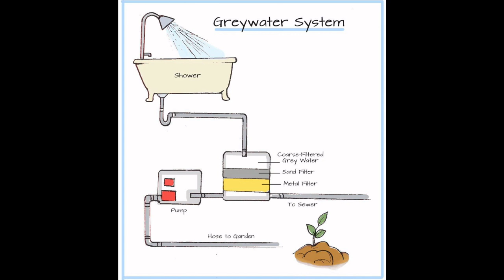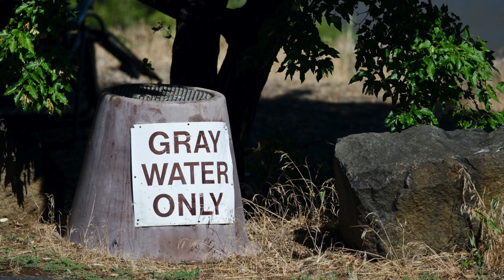3.3 ES Tratamiento Ecológico de Aguas Grises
Este video es parte del Resultado del Proyecto 1 (PR1): Online Toolkit, y se comparte bajo licencia abierta CC BY-ND 4.0. Visite nuestra página web para descubrir también el Marco Teórico PR1 y los Mejores Ejemplos de Bioconsrucción PR1.

Para más información, por favor visite nuestra página web y nuestra página de Facebook

Este proyecto ha sido financiado con el apoyo de la Comisión Europea. Este canal y todo su contenido reflejan únicamente las opiniones del autor, y la Comisión no puede ser responsable del uso que se haga de la información contenida en él. [Número de proyecto: 2021-1-ES01-KA220-ADU-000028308]